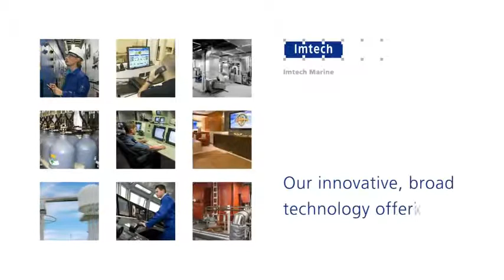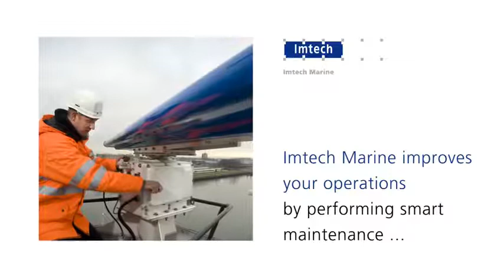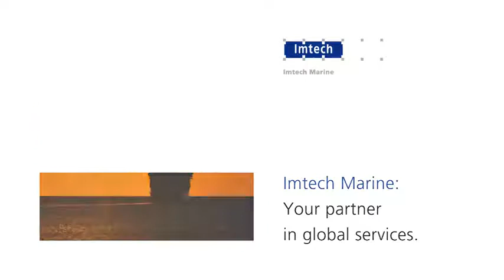Imtech-Marine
Animation Presentation for Imtech-Marine